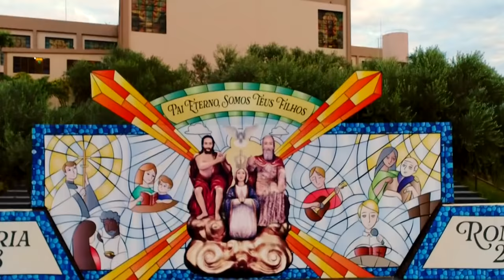Valéria Barros e Trio Parada Dura | Romaria de Trindade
Clipe gravado com Valéria Barros e Trio Parada Dura para a Romaria de Trindade.